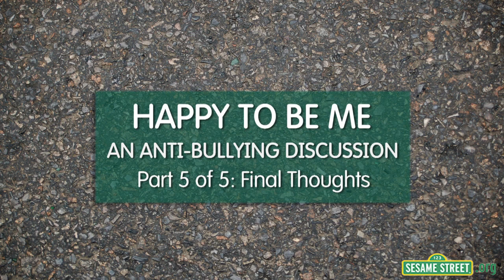Happy to Be Me: An Anti-bullying Discussion 5: Final Thoughts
Dr. Rosemarie Truglio, Vice President of Education and Research at Sesame Workshop, Big Bird, Blue Jay, Rosita and the expert panelists wrap up the discussion and provide their key messages to parents, caregivers and educators about how to address bullying behaviors and how to provide children with the proper tools to combat the issue.

Panelists include Dr. Catherine Bradshaw, Deputy Director of the Johns Hopkins Center for the Prevention of Youth Violence; Mia Doces, Curriculum Developer at the Committee for Children; Trudy Ludwig, Children's Advocate & Author of My Secret Bully and Confessions of a Former Bully;  Dr. Jamie Ostrov, Associate Professor of Psychology at University at Buffalo, The State University of New York and Dr. Joseph Wright, Senior Vice President of the Child Health Advocacy Institute.